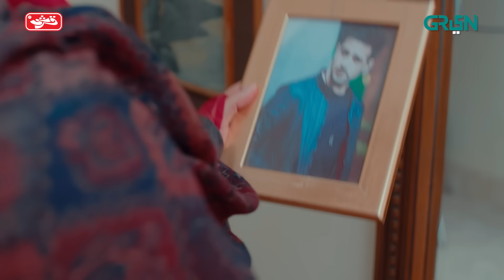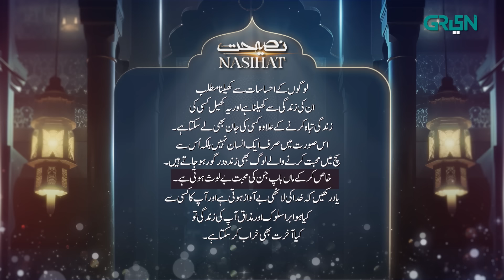Nasihat Episode 7 | Ek Thi Mohabbat | Digitally Presented by Qarshi, Powered By Master Paints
Nasihat Episode 7 | Ek Thi Mohabbat | Savera Nadeem | Usama Khan | Srha Asgr | Digitally Presented by Qarshi, Powered By Master Paints | Green TV

Green Entertainment brings you a Ramadan special series- Nasihat. A journey of self-discovery, forgiveness and meaningful reflection. 🌙 ✨

Written by: Fizza Jaffry
Directed by: Mehtab Chauhan
Produced by: BJ Production

Cast
Savera Nadeem
Usama khan
Srha Asghar
Farah Nadeem
Nahida Shamim